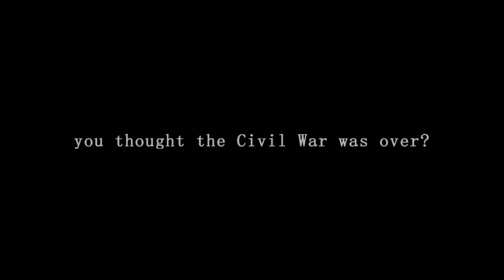Matt Daemon Fights a Small Loan of a Million Chinas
Scratch and Sniff for your eyes